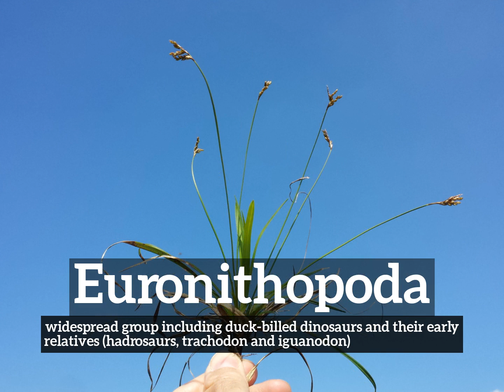What is Euronithopoda? | How Does Euronithopoda Look? | How to Say Euronithopoda in English?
Learn how to pronounce euronithopoda with Imago Spectrum.

What is euronithopoda?
How does euronithopoda look?
How to say euronithopoda in English?
What does euronithopoda represent?
What is the defintion of euronithopoda?

Imago Spectrum allows you to easily memorize common English words and phrases by joining visual and auditory learning environments into a short video. Focus on the images and repeat euronithopoda several times for best retention results.

In this video we are speaking the word, euronithopoda. Do take note of how euronithopoda is spelled.
The definition of euronithopoda is listed below the word in the video.
Euronithopoda:  widespread group including duck-billed dinosaurs and their early relatives (hadrosaurs, trachodon and iguanodon)